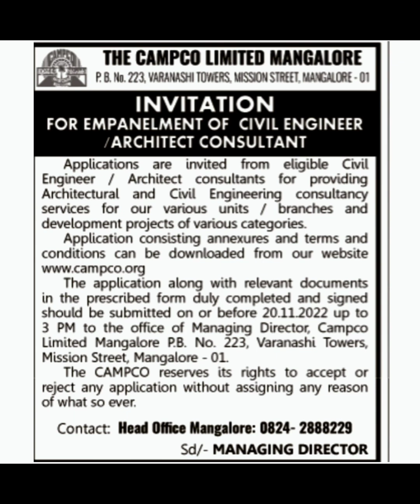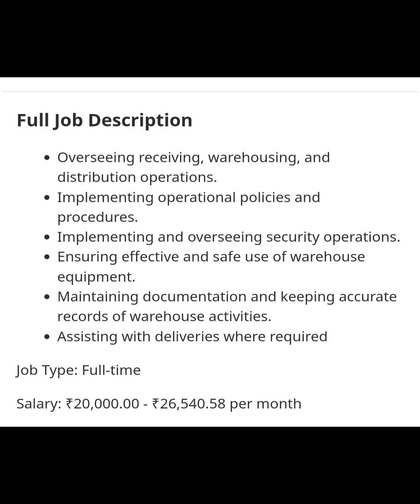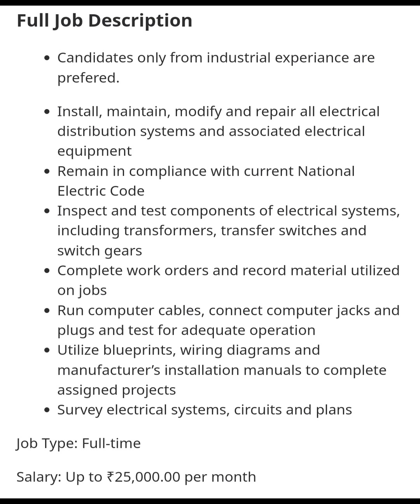Mangalore Zone-All kind of Jobs 2022#helpinghands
Apply link
English Trainer
Accolades Academy
Mangalore, Karnataka

Apply link
Electrician
Eswari Global Metal Industries Pvt. Ltd
locationIndustrial Area, Baikampady, Mangalore, Karnataka

Apply link
Admission Officer
Fortune Need

Apply link
Warehouse Incharge
Rohan Corporation